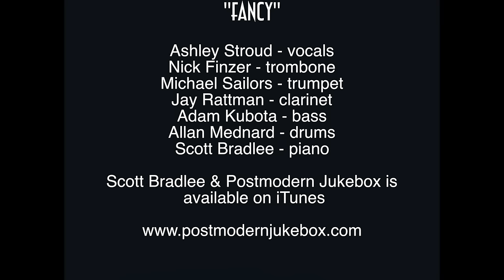Fancy - Vintage 1920s Flapper - Style Iggy Azalea Cover ft. Ashley Stroud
The 1920's were truly a fancy decade, so Ashley Stroud joined us to re-imagine Iggy Azalea's hit song as if it was sung by a Jazz Age flapper.  Perfect for your next Great Gatsby-themed party.  Check out the sweet tap break at 1:58!